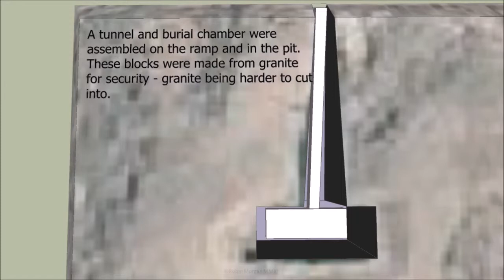008 Djedefre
A 3D model of Djefefre's pyramid at Abu Rawash - the 8th pyramid to be built according to accepted chronology - it was built by the eldest son of Khufu who was the, builder of the Great Pyramid at Giza.  This model is not 100% accurate, but was made to give an idea.